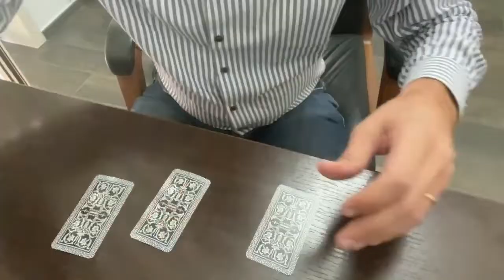Villarosa - House of “three” cards, politica in Italia (07.10.21)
- Villarosa - House of “three” cards, politica in Italia
House of three cards.
Draghi sarà il prossimo presidente della Repubblica. Pronta la riforma sul catasto, non la voleva nessuno ma…. et voilà eccola qua e sarà un salasso per alcuni. Il solito Salvini non la vota in cdm ma sta lì a votarla dove conta, in Parlamento. Gualtieri gioca su due tavoli e promette a Calenda di non avere 5 stelle in giunta ma incontra Giuseppe Conte per …. ?? La Meloni abbassa la maschera e decide di votare Draghi presidente del Consiglio, dal Movimento, che ricordiamo essere la prima forza politica in Parlamento, non sappiamo ancora nulla ed è comunque preoccupante.
Insomma se non fosse vero sembrerebbe una serie tv.
Ps: Non serve solo una seria opposizione, serve una vera opposizione a questa ammucchiata. (07.10.21)